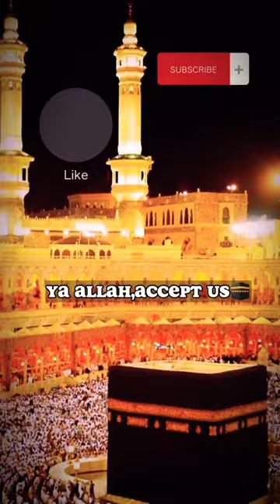miracle of Allah 🕋🤲☝️.22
TG 200 LIKE PLEASE  complete 🙏

Say Allah is Most Merciful
What everyone thinks of Muslims

Say Allah is the Protector.
Say Allah Akbar
Say mashaAllah

Non Muslim future vs Muslim future

❤️Specially Thanks to those from whom I collected the video footage❤️

This Video may use some copyrighted materials without specific authorization of the owner but contents used here falls under the "Fair Use" Copyright Disclaimer under Section 107 of the Copyright Act 1976, allowance is made for "fair use" for purposes such as criticism, comment, news reporting, teaching, scholarship, and research.